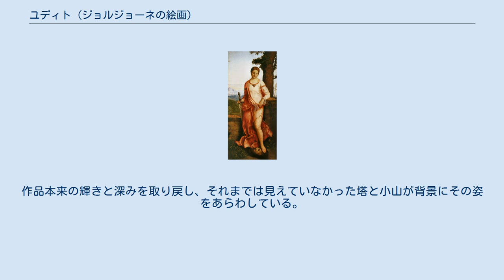ユディト (ジョルジョーネの絵画)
クロザ・コレクション
『ユディト』（伊: Giuditta con la testa di Oloferne）は、ルネサンス期の巨匠ジョルジョーネが1504年に描いた絵画。
まず間違いなくジョルジョーネの作品であると認められている数少ない絵画で、現在はサンクトペテルブルクのエルミタージュ美術館が所蔵している。
1772年にパリのコレクションからエルミタージュ美術館が購入した作品だが、当時はラファエロの作品であると考えられていた。
第二正典のユディト記に登場するユディトとホロフェルネスを描いた作品で、他の画家達もこの二人をモチーフにした絵画を多数描いている。
 19世紀後半には『ユディト』は厚い暗黄色のワニスに覆われており、オリジナルの状態とはかけ離れた状態にあった。
さらに何度となく実施された不適切な修復作業が、ジョルジョーネ本来の表現を改ざんしてしまっていた。
その後1893年になってエルミタージュ美術館の修復家A・シドロフが、もともと板絵だった『ユディト』を正確にカンバスに移植している。
1967年に『ユディト』を修復洗浄することが決定し、修復工房の責任者A・V・ブリアンゼフの指揮のもと、優秀な修復技術を持ったA・M・マローヴァが修復作業を任せられた。
作業全般にかかわる管理者はレニングラードとモスクワの専門家たちで構成されていた。
 最初に綿密な紫外線による精査と光学顕微鏡による解析が行われた。
これらの解析の結果、もっとも損傷が激しいのは草、地面、樹木であることが判明した。
過去に実施された修復時に、必要以上に過剰で大規模な塗り直しが行われていたのである。
作品を厚く覆っていたワニスは、特殊な溶液で湿らせた綿玉と、顕微鏡ごしに非常に鋭利なメスを使って全て取り除かれた。
一日に2cm²から6cm²の修復という慎重な作業でオリジナルの状態に修復されていった。
 『ユディト』の修復作業は1971年に完了した。
作品本来の輝きと深みを取り戻し、それまでは見えていなかった塔と小山が背景にその姿をあらわしている。